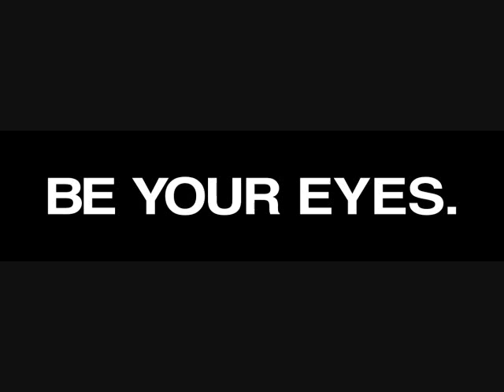GR QUIZ - HARUAKI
"GR Short Movie Award" Entry Movie

GRがシリーズで変わらないデザインであり、美しい外観であることをクイズにして表現しています。
GRがフィルムカメラ時代から多くの人の目となってきたことを感じて欲しいです。